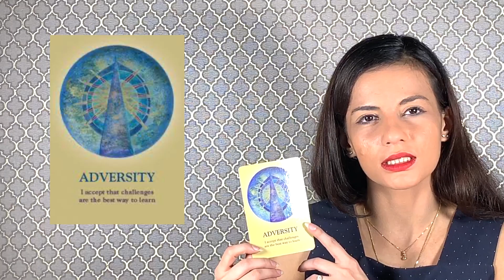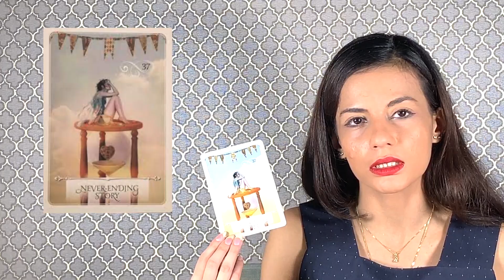GEMINI OCTOBER 2021 Horoscope I NEVER ENDING STORY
GEMINI OCTOBER 2021 Horoscope for Gemini sun and rising sign.

The month of October is and intense one with a New Moon in Libra, Full Moon In Aries and Pluto, Saturn, Jupiter and Mercury going direct again. Watch to know more!

Daily, weekly & monthly horoscopes. Special astrology talks and presentations.